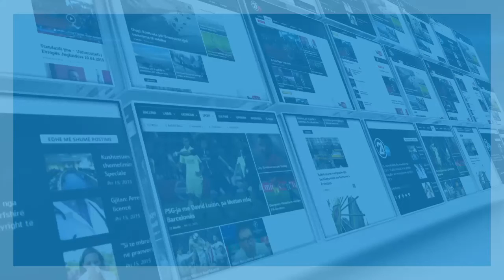Eshref Durmishi - 19.01.2016